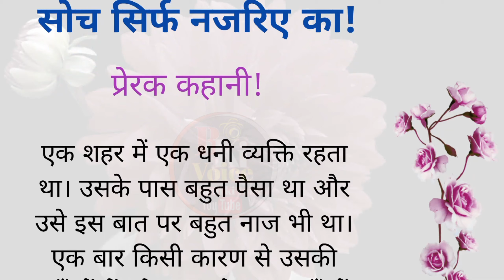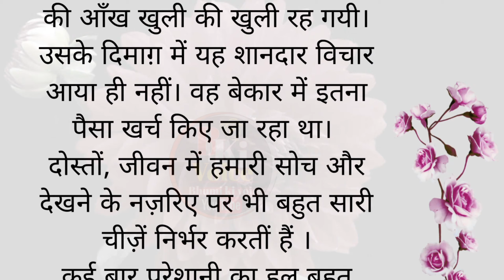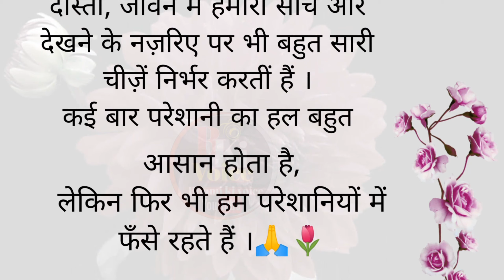सोच सिर्फ नजरिए का|प्रेरक कहानी|moral stories|hindi quotes|lessonable story|heart touching story|bkv